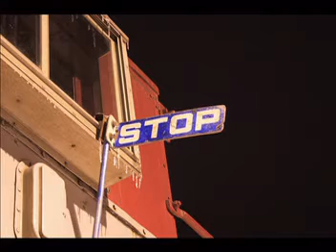Simple Man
wsor slide show